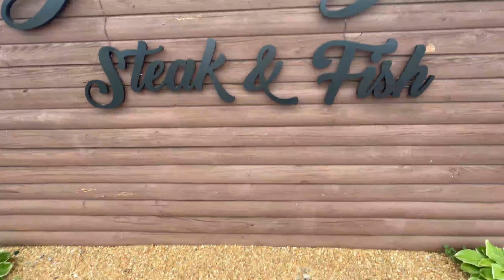EPW Wrestling Episode #156 | UNINVITED Guest!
This week on EPW Wrestling we will see the debut of Brown Sugar Chuck Swann as he takes on The Gold Standard Eli Knox with Andrew Bates!  Also, the EOG (Ty Miller & JT Williams) will be in Tag Team Action against the team of Race Richards and Elijah Owens.  Then in the Main Event, its a Tag Team Championship Match as The Initiative defends against Parental Advisory; then things get CREEPY.  You have to see for yourself!

Don't forget!
September 20 .. Corinth, MS .. Crossroads Arena
October 5 .. Ripley, MS  .. Ripley Sportsplex

AXOMHQCV59YTUFWE